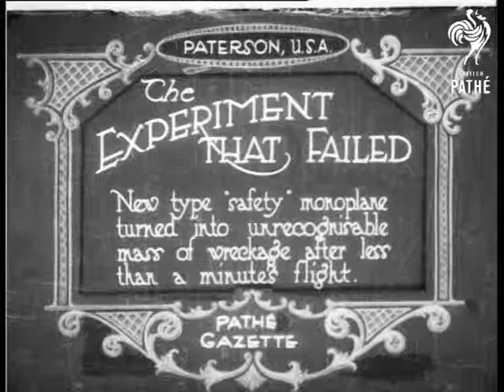Paterson USA U.S.A. (1921)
Item title reads - The experiment that failed. New type "safety" monoplane turned into unrecognisable mass of wreckage after less than a minute's flight.  Paterson, USA (U.S.A).

Various shots of the aeroplane on the ground and from another angle with the propellor going round.  M/S as it takes off, L/S as it crashes, various shots of the wreckage.
 FILM ID:226.16